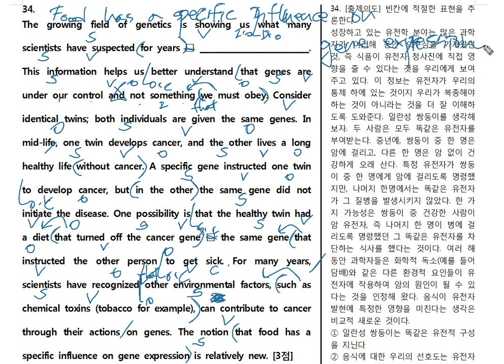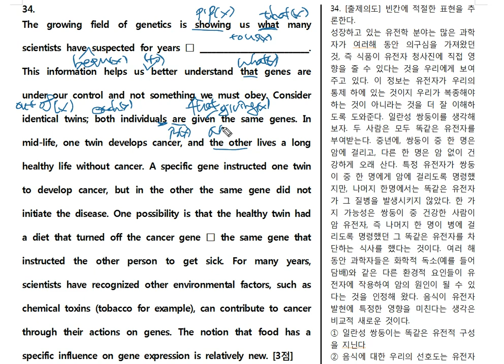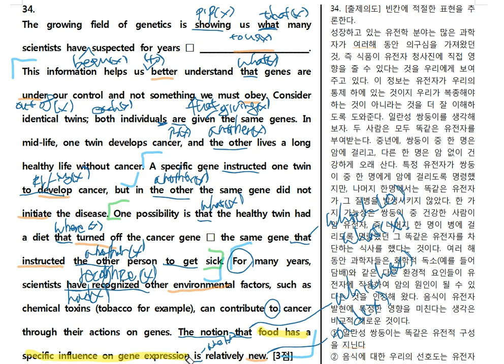2020년 고2 4월 34번 빈칸 시험대비분석20년ver